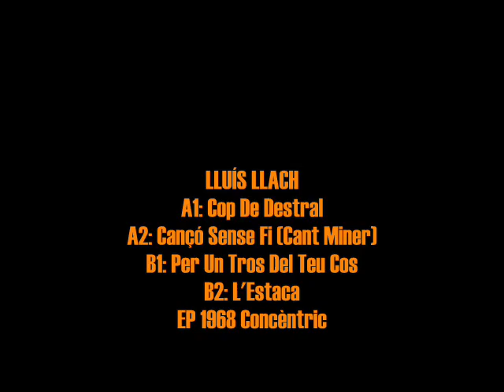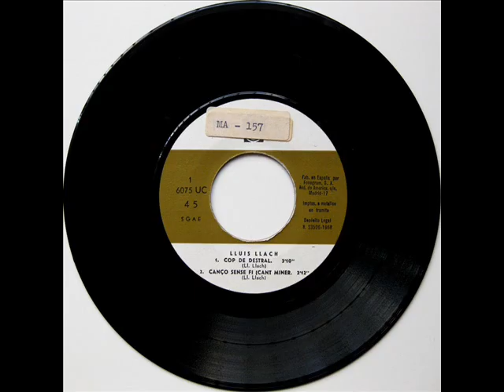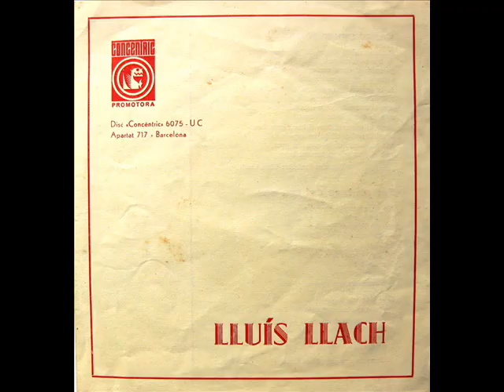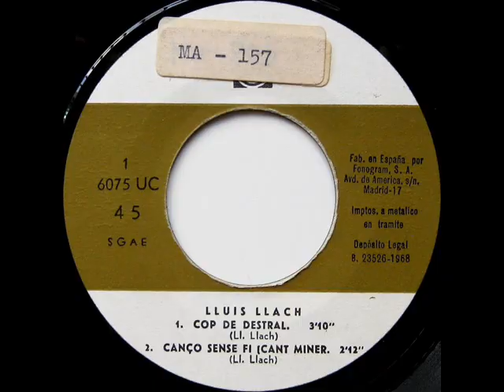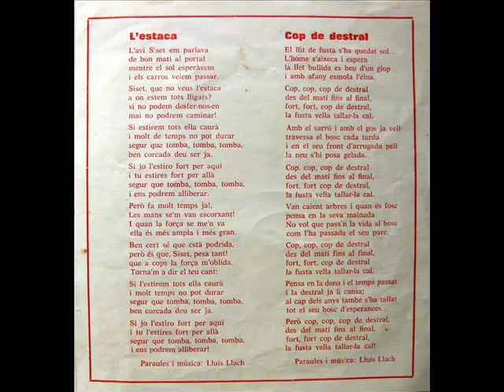Lluís Llach - Cop De Destral - EP 1968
Intèrpret: Lluís Llach
Títol: Cop De Destral
Format: EP 45 RPM
Segell: Concèntric
Número de Catàleg: 6075 UC
Any: 1968

A1: Cop De Destral [Lluís Llach] 0:00
A2: Cançó Sense Fi (Cant Miner) [Lluís Llach] 3:07
B1: Per Un Tros Del Teu Cos [Lluís Llach] 5:17
B2: L'Estaca [Lluís Llach] 7:51